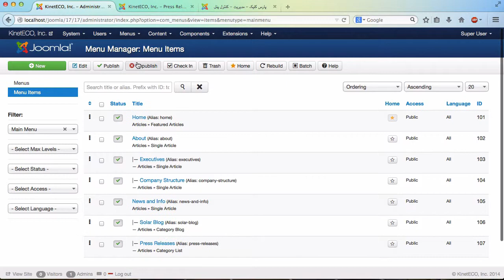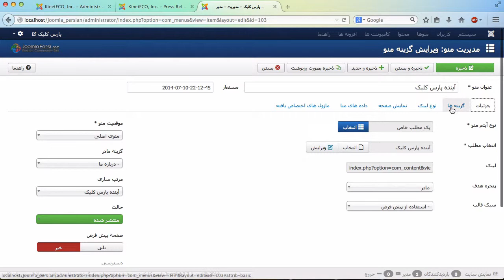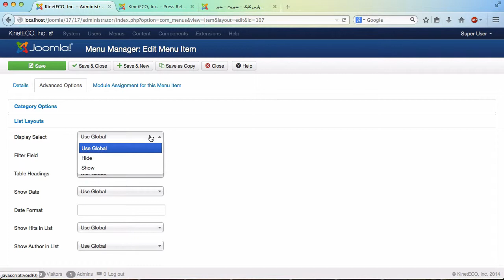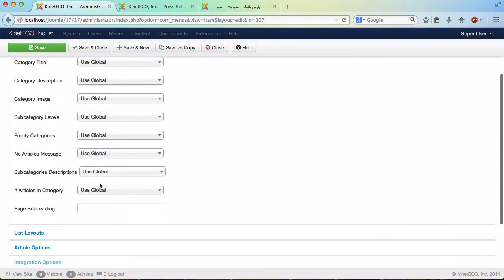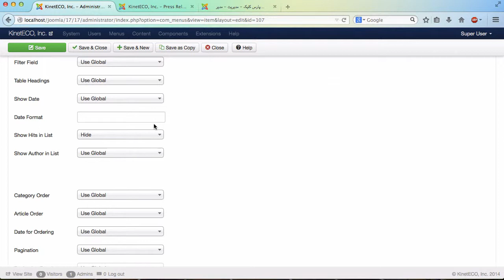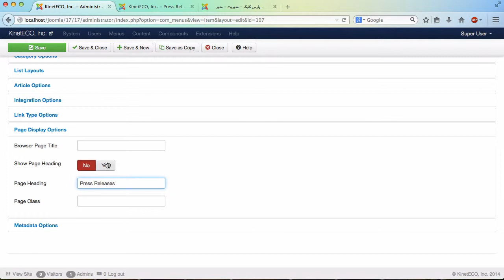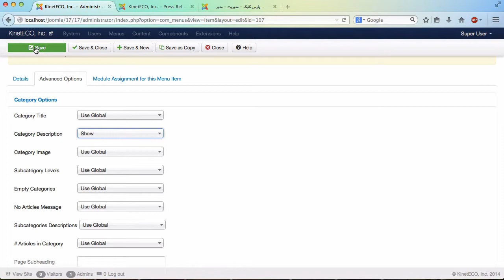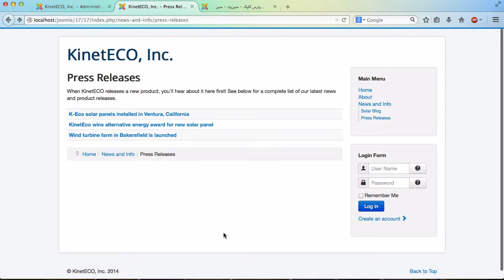۲۳- تنظیمات پیشرفته یک مجموعه در جوملا Joomla